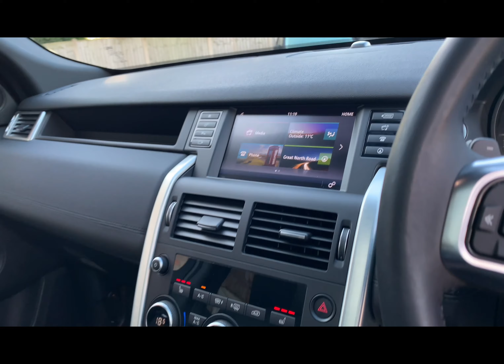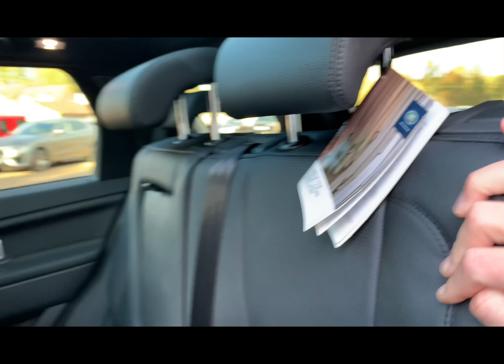2017 17 LAND ROVER DISCOVERY SPORT HSE BLACK IN FUJI WHITE WITH BLACK LEATHER INTERIOR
LAND ROVER DISCOVERY SPORT TD4 HSE BLACK
2017 17 LAND ROVER DISCOVERY SPORT HSE BLACK IN FUJI WHITE WITH BLACK LEATHER INTERIOR AND CONTRAST BLACK ROOF.